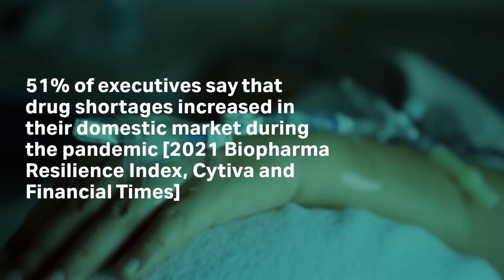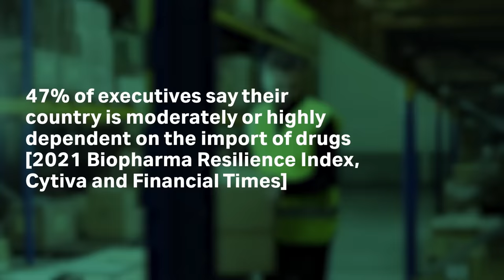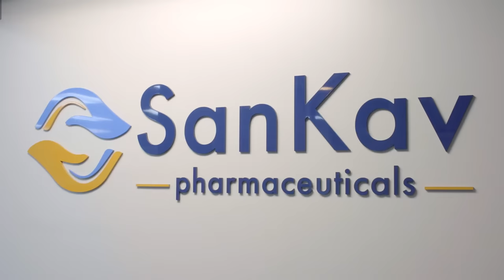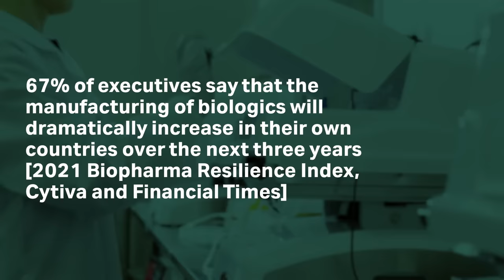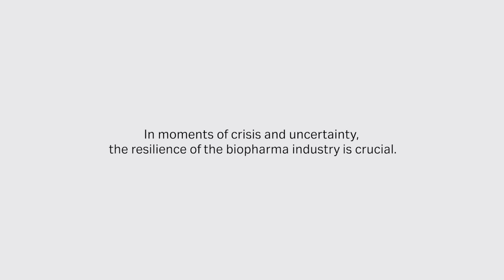Biopharma Resilience: CDMOs secure supply chain management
Supply chain is a critical aspect in any industry. Specifically for biopharma, it requires real-time communication and collaboration, data information sharing and more to maintain biopharma resilience, adaptability and agility. Learn how SanKav Pharmaceuticals provides available medicine to market through available components, resources and raw materials that support on-time production lines and biomanufacturing processes.

Visit us online for key insights from our Biopharma Resilience Index